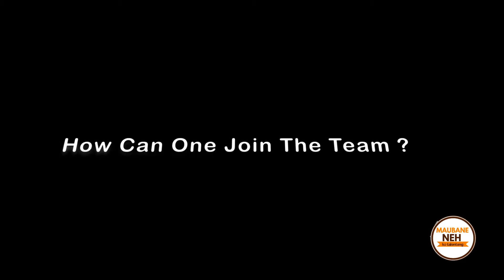Maubane Neh Show Teaser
@Breedgetv brings to you
A very Informative and Inspiring Show That Focuses Only in everything happening in Maubane which is formed by 10 Sections ( Carousel View , Bosplaas , Hani View , Green Side , Dihibidung , One Ten , Opperman , Thulwe , Prieska and Potoane)
A dusty village they say.not knowing this is were a true talent breeds.
a very strong dreamers born.

Maubane Neh will be telling you about Maubane.
How it started ?
where is it From ?
When and How Old is Maubane ?
Who Lives in Maubane ?
how do people enjoy themselves in Maubane ?
Whats More to find out in Maubane ?

Every Thursdays at 19h00

The Video That is Featured Below is more about Sports .
A Netball Team around Maubane.

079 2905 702 ( Breedge Tv)

and We are giving Business People or Hustlers around Maubane a chance to show case and Promote their Business and What They are Selling.
Our Packages Differs.
and We Start From R200 A feature and we will promote  on all our social Platforms.

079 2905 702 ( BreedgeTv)